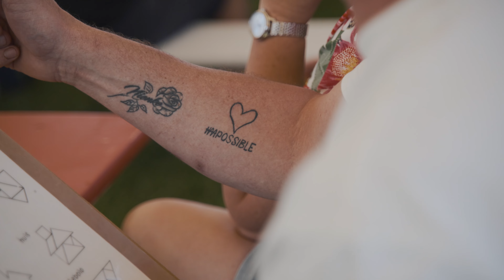Kite4Kids Stranddag 2024 Workum